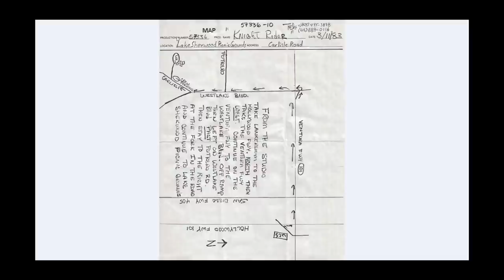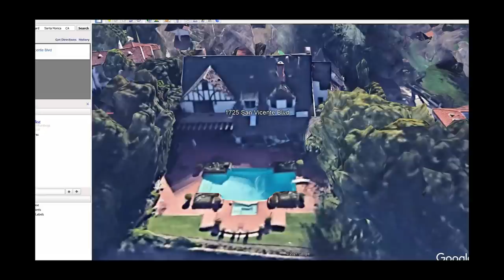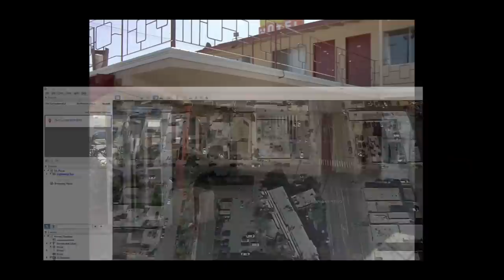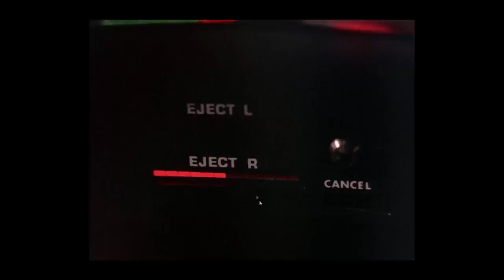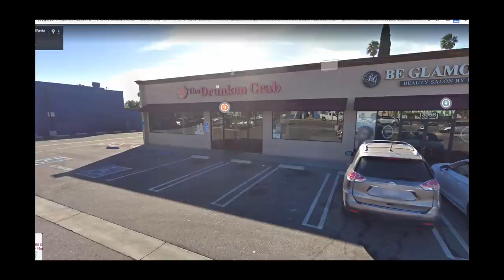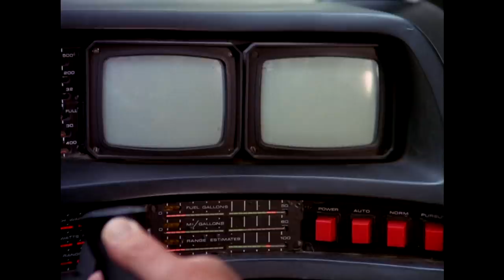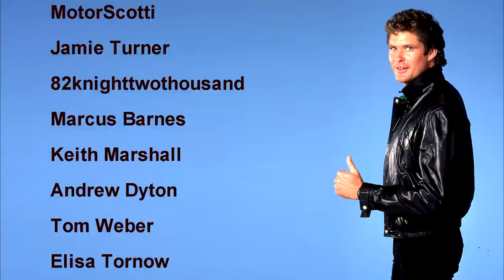KNIGHT RIDER | SHORT NOTICE Episode Commentary (EP21) David Hasselhoff Robin Curtis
We close out Season 1 with our review of the finale, "Short Notice"!

Antti Pirttimaki
KnightRider499
Chris Townson
Lauri Vaikkanen
Allen Singer
Adam Pehl
Toph Morris
Pamela Parrish
Michael Pomposello
Wayne Medeiros
Mikko Ristimäki
Sheila B Fenn
Eric Everest
Scott Wilson